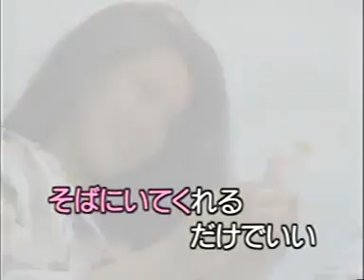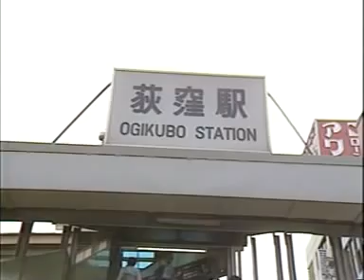Frank Nagai - Omae ni 「おまえに」 原曲 ♪ フランク永井